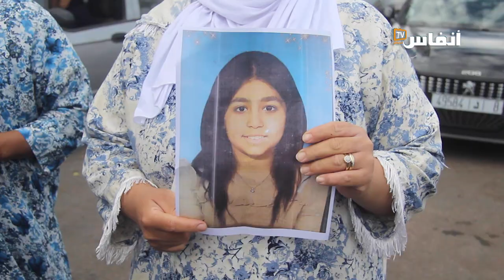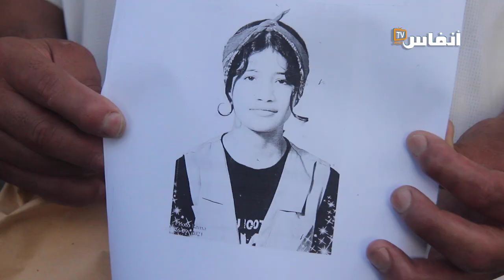البيضاء..تعرف على جديد قضية اختفاء قاصرتين بالمدينة القديمة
في هذا الفيديو ستتعرف على جديد قضية اختفاء قاصرتين بالمدينة القديمة بالبيضاء، حيث لا تزال عائلة القاصرتين تكثف عملية البحث عنهما.